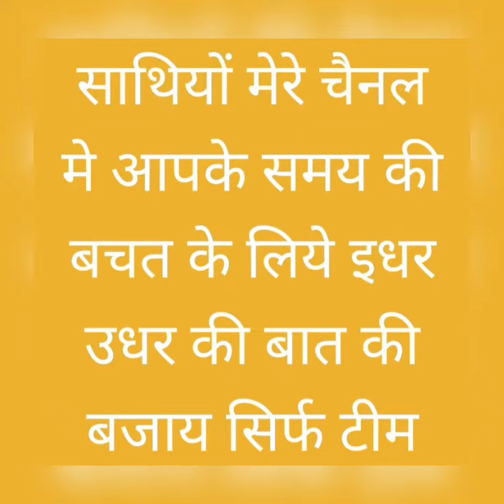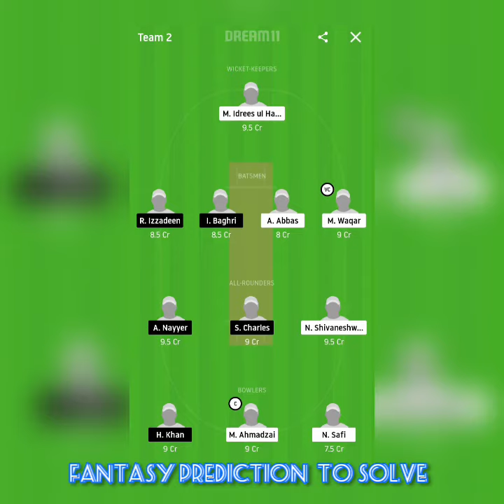SGCC vs OLCC St Gallen CC VS Olten CC Dream11 ECS T10 - St Gallen Cricket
SGCC vs OLCC

St Gallen CC VS Olten CC

Dream11 ECS T10 - St Gallen Cricket